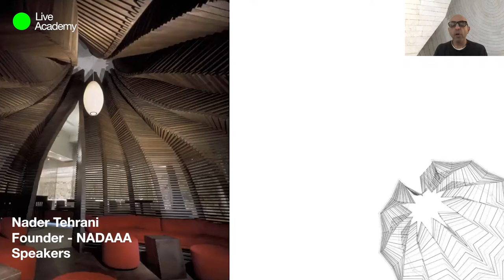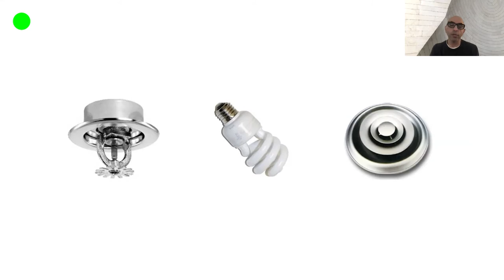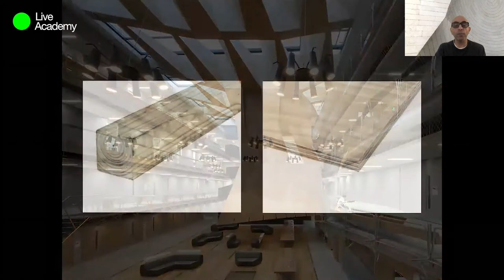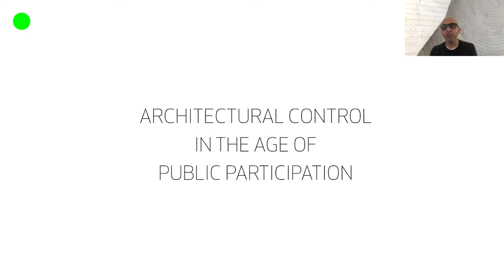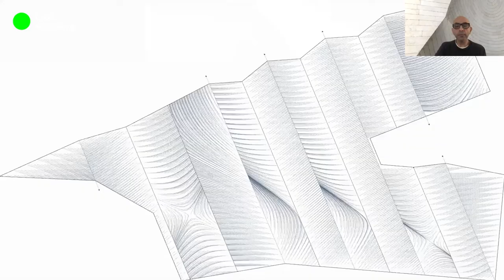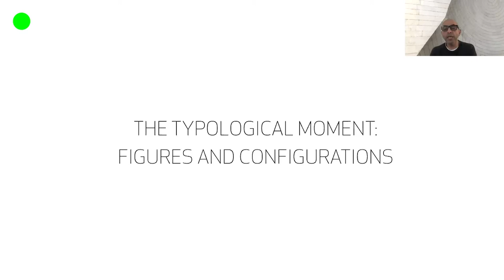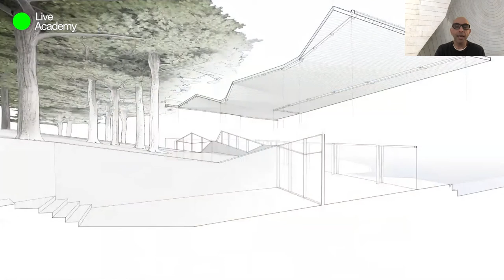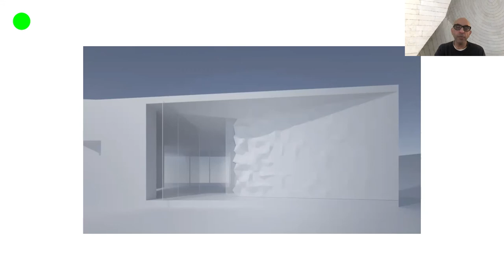Public Lecture X Nader Tehrani - Live Academy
Nader Tehrani - NADAAA - The Sixth Elevation - 13.12.20

For his contributions to architecture as an art, Nader Tehrani is the recipient of the American Academy of Arts and Letters’ 2020 Arnold W. Brunner Memorial Prize.⁠⠀

Nader Tehrani is the Founding Principal of NADAAA, a practice dedicated to the advancement of design innovation, interdisciplinary collaboration, and an intensive dialogue with the construction industry. He is also Dean of the Irwin S. Chanin School of Architecture at the Cooper Union.⁠⠀

Tehrani’s work has been recognized with notable awards, including the Cooper Hewitt National Design Award in Architecture, the United States Artists Fellowship in Architecture and Design, and the American Academy of Arts and Letters Award in Architecture. He has also received the Harleston Parker Award and the Hobson Award.⁠⠀

Moderated by Riyad Joucka - Founder MEAN*/MEAL*

00:00:00 - Intro
00:03:15 - Lecture
00:07:37 - The Generative Detail
00:16:40 - Architectural Control in The Age of Public Participation
00:24:31 - The Typological Moment: Figures and Configurations
00:35:41 - Question & Answer

MEAL* Middle East Architecture Lab

Live Academy TV